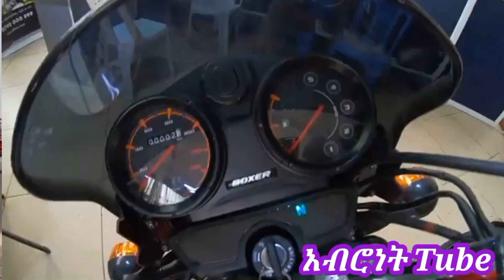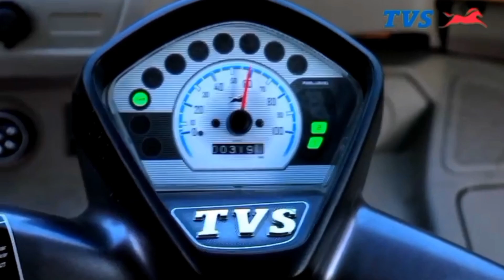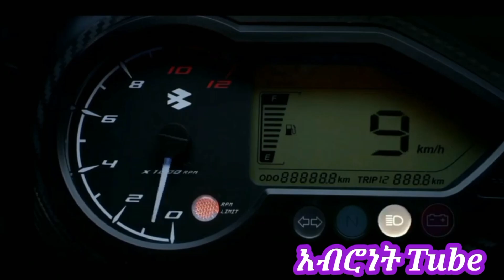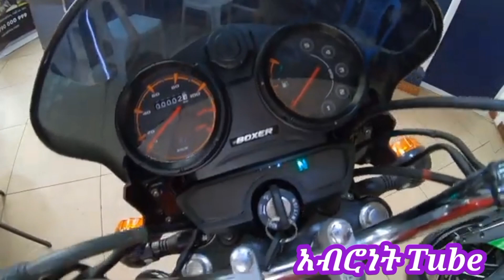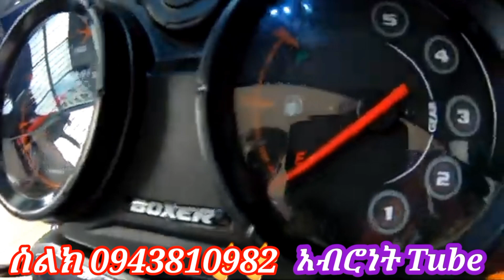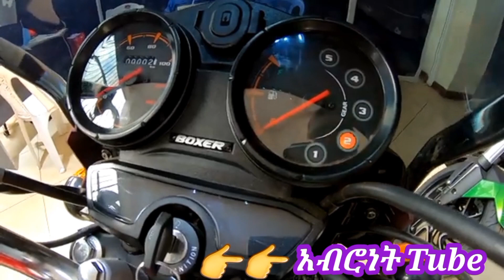የሞተር ሳይክል ዋጋ በኢትዮጵያ | Motorcycle price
የሞተር ዋጋ በኢትዮጵያ አፓች እና ሂሮ ሞተሮች | Motorcycle price

የባጃጅ ዋጋ በየባጃጅ ዲኮር የባጃጅ ጥገና
የባጃጅ መለዋወጫ የባጃጅ ጥቅሶች የባጃጅ ሞተር ክፍሎች ጃጅ መሼጫ ዋጋ 2023 . ባጃጅ ዋጋ2015
ሆራ ባጃጅ ዋጋ Tvs ኢትዮጵያ የባጃጅ ዋጋ በአዲስ አበባ
የባጃጅ አነዳድ ባጃጅ bajaji 2023
Bajaj price in Ethiopia 2015
2023